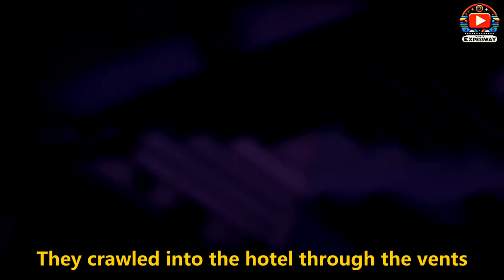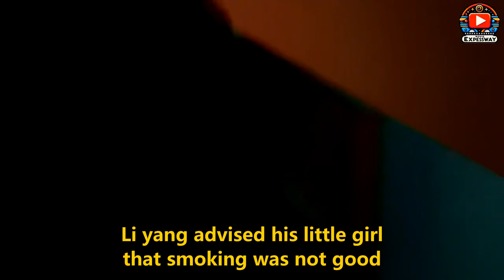Arachnophobes Beware: Giant Centipede in Clothes Sparks Crisis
Arachnophobes and the Faint-Hearted Beware: Giant Centipede Crawls into Woman's Clothes, Triggering Human Crisis
Welcome to "Movie Expressway," your fast track to the movie universe. This is a paradise for movie enthusiasts, offering engaging film commentaries that dive deep into the essence of various films in no time. From blockbuster Hollywood movies to independent films, from timeless classics to the latest releases, our express lane takes you through every corner of the cinematic world. We promise to deliver entertaining and unique content that enhances your movie-watching experience.
This story tells of a chilling incident where a giant centipede accidentally crawls into a woman's clothes, causing extreme discomfort to those present and sparking an unprecedented crisis in society. As the news spreads, people's fear of everyday safety and unknown creatures reaches new heights. This tale tests human courage in the face of the unknown and challenges our understanding and respect for nature. It is a thought-provoking story about fear, survival, and mutual understanding.